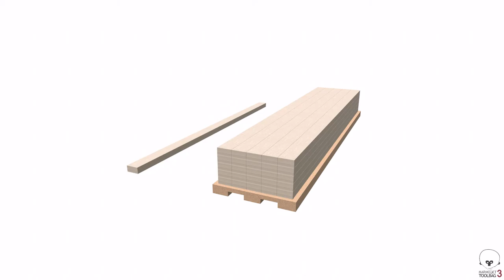Wooden Planks 3D Model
Turntable animation of my Wooden Planks 3D set made using Blender and Marmoset Toolbag 3.

This is a simple animation made using the turntable feature in Marmoset Toolbag 3. The video shows a single wooden plank as well as what it looks like stacked and on top of a wooden pallet. The planks use real world dimensions at 2x4x96 inches making them long 2x4 planks. The stack of planks was created using an array modifier on the single wooden plank.

Both the single wooden plank and the pallet have their own set of textures. They were baked to create PBR textures and match each meshes UVMap. Each texture is 4K and is in PNG format.

The models included are low poly and can be used as background props in game development, scenes, and animations. They were made using the cycles engine in Blender.